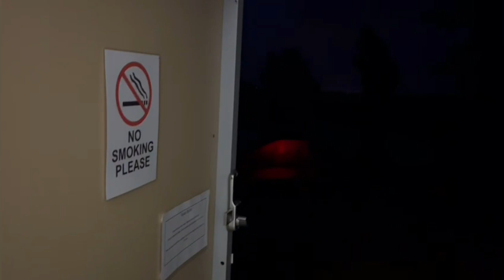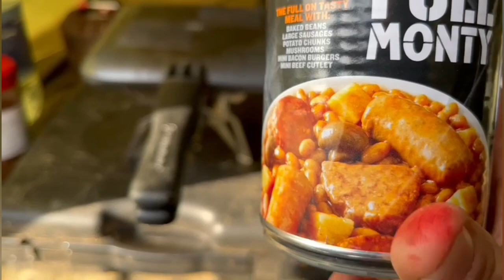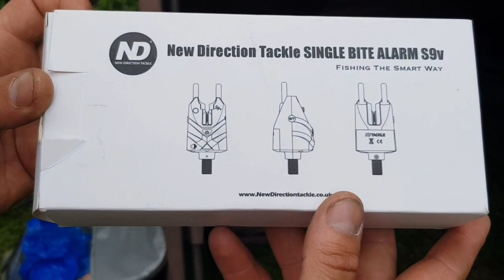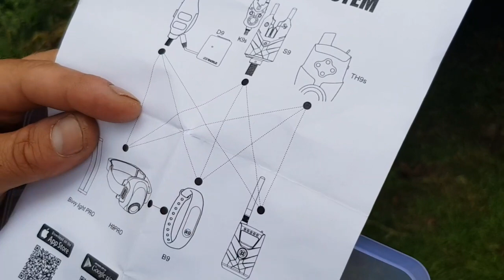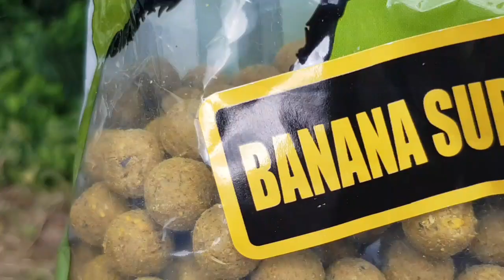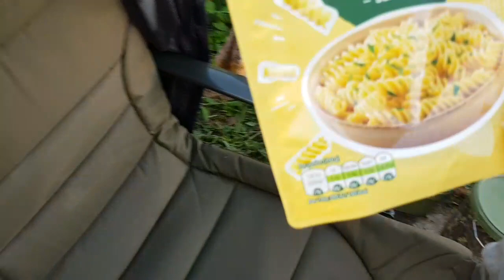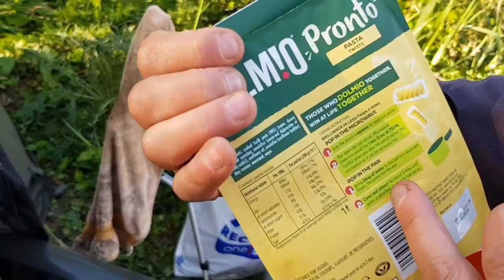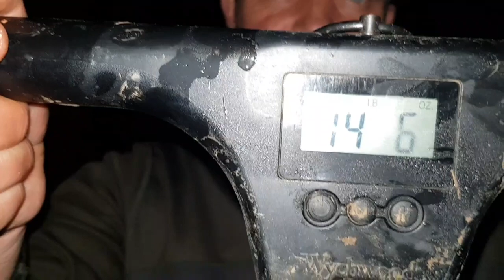SYNDICATE SESSION EPISODE 1// GHOST CARP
Intro music is from

Music from

The lakes and venues we have been to
Stuffins pits carp pool

Find fish on here
Fish On
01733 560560